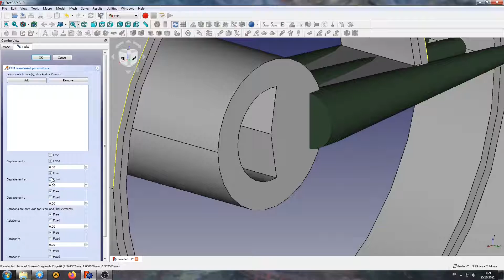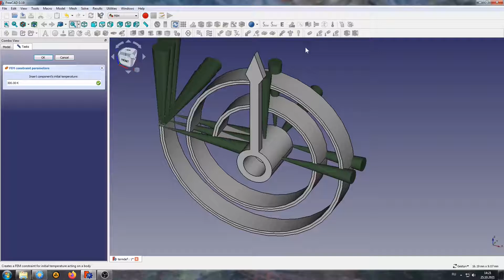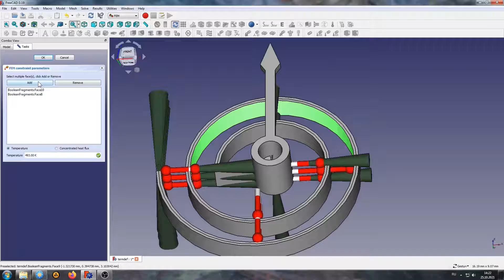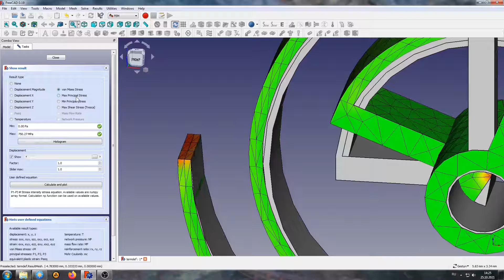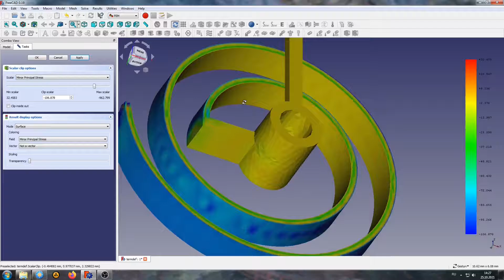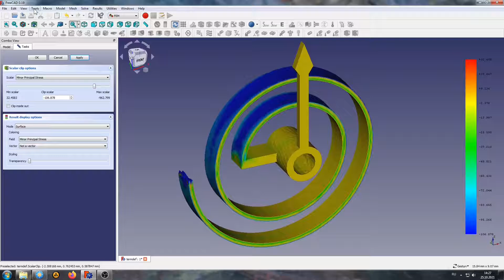Температурная деформация и напряжения от неё во FreeCAD FEM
Определение температурной деформации и напряжений на примере простой модели биметаллического термометра во  FreeCAD FEM